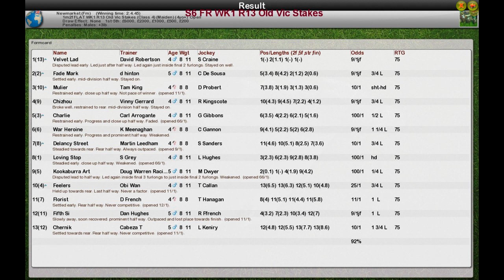S6 FR WK1 R13 Old Vic Stakes